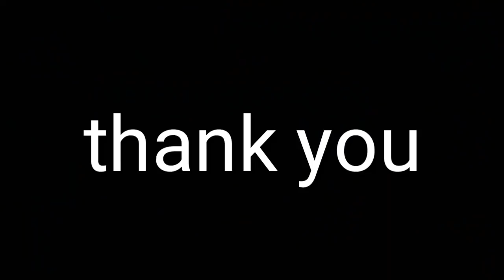LOGAN FRANKLIN FINISHED SECOND IN TEXAS PRO | ROBERT TIMMS WINS CLASSIC | JOSEPH LEE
Hi,
My name is PRATIK

About channel :-
This channel gives you news and updates of bodybuilding industry.

✏Resistant bands

✏20kg dumbells

✏10kg dumbells

✏Yoga mat

✒Weighing scale :-

Digital weighing scale

Kitchen weighing scale

💊Supplements 💊:-

Best whey protein

Low budget whey protein

Pre workout

💪 Gym accessories 💪

USI POWERLIFTING BELTS

USI STRAPS

KOBO GLOVES

Wrist support

Knee sleeves